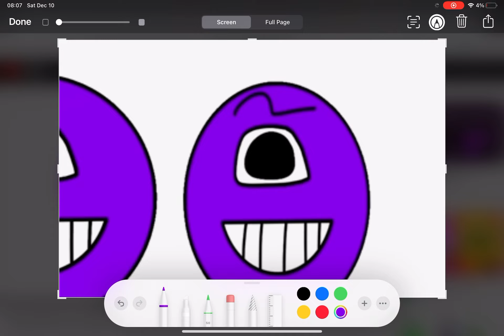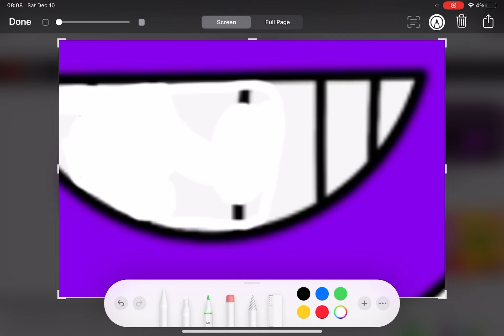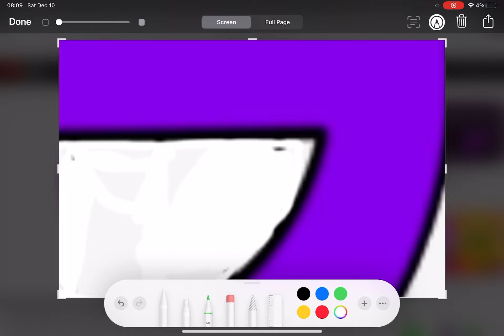How to make a real blue Θ